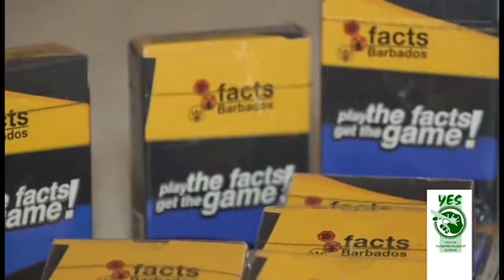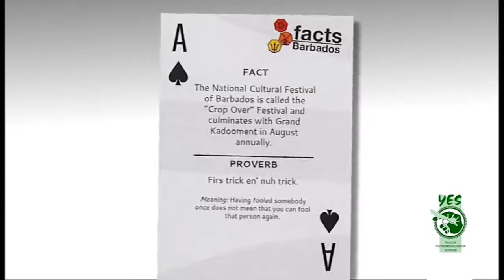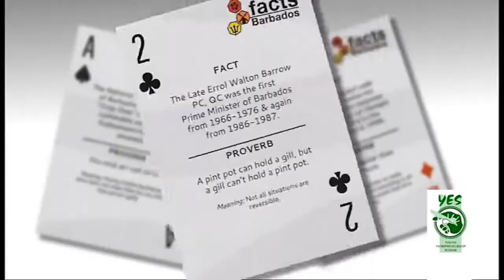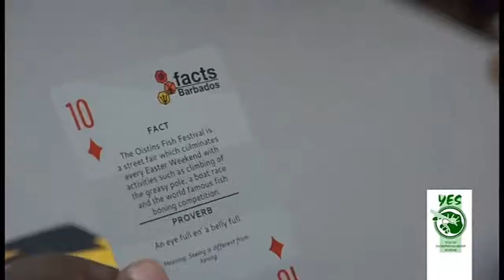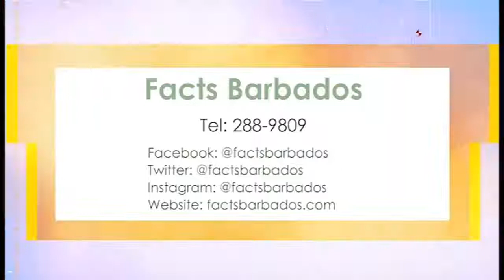Ravi Shankar Barbados ..Facts Barbados (YES Living The Dream Interview 2016 )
Facts Barbados